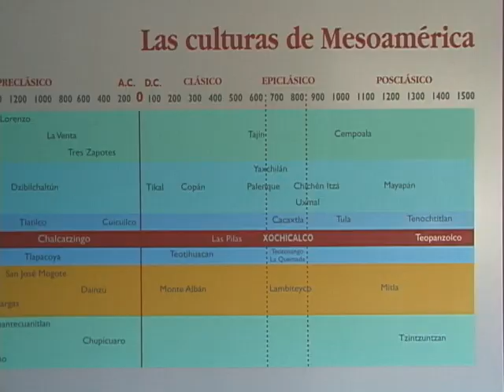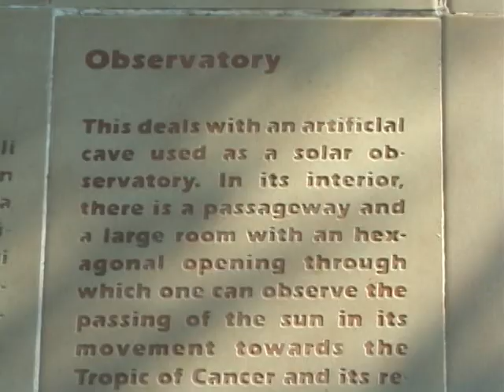Magical Mystical Mexico (cont.) Xochicalco Ruins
Part 2 Visit the ruins at Xochicalco Tepostlan Malinalco with Filmmaker Arthur Krauss